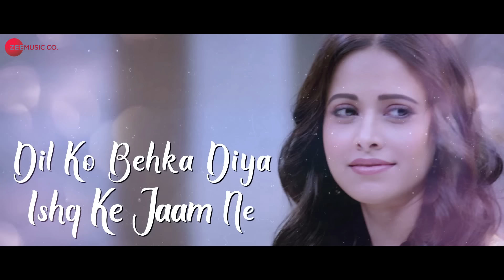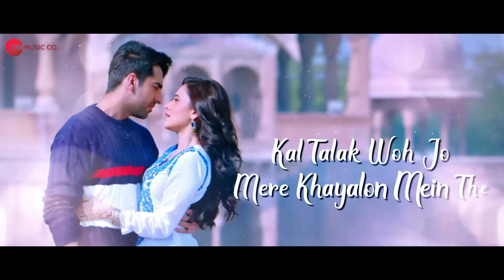Ik Mulaqaat - Lyrical | Dream Girl | Ayushmann Khurrana, Nushrat Bharucha | Altamash F & Palak M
Singers - Meet Bros Ft.Altamash Faridi & Palak Muchhal
Dholak - Raaju Sardar & Mustafa
Tabla - Sanjeev Sen
Song Recorded By- Gautam Chakrabortty, Uddipan Sharma & Saheb Khan @Meet Bros Recording Studio
Mb Management - Shaju Ignatius, Mitasha Paintal